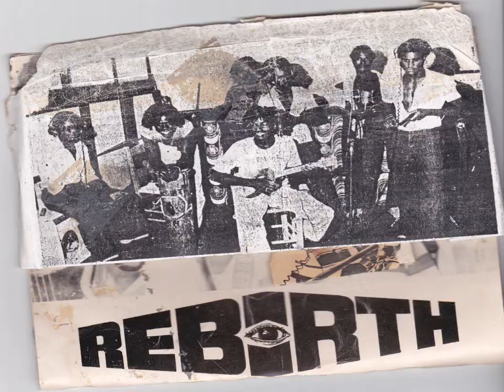AFRICAN ROOTS ROCK BY REBIRTH